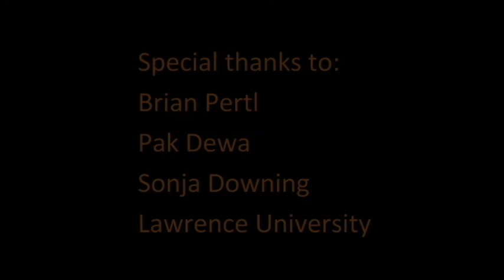Gamelan Cita Suara Performs at the Morton Arboretum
Artistic director Claire Fassnacht presents Gamelan Cita Suara in their two-day debut performances at the Morton Arboretum in Lisle, IL on August 1 and 2, 2015. Musicians: Drew Baxter, Kelson Zbichorski, Eli Grover, Val Neff, Kate Bittner and Claire Fassnacht. Dancer: Claire Fassnacht. Gongs courtesy of Lawrence University.

Balinese Gamelan is the traditional music of Bali, Indonesia that is an orchestra of gongs, drums and metallophones. Each piece is structured around a consistently repeating gong cycle.

Claire Fassnacht is a gamelan musician, dancer and educator who has been studying gamelan intensely for five years. Since beginning her gamelan training as a student at Lawrence University, she's recently returned from a year living in Indonesia studying gamelan.